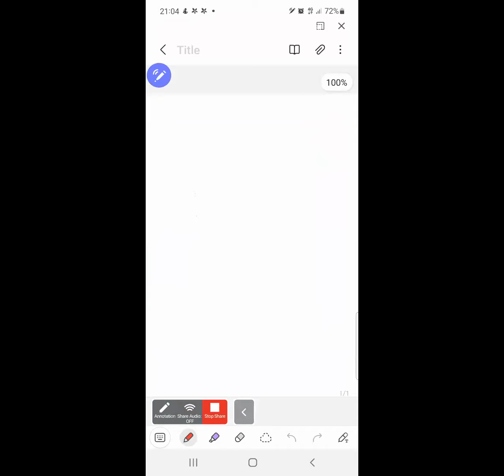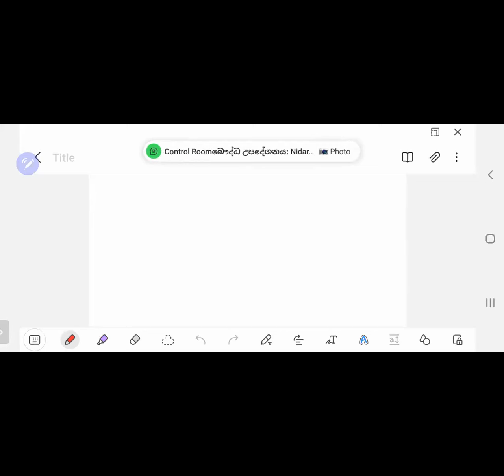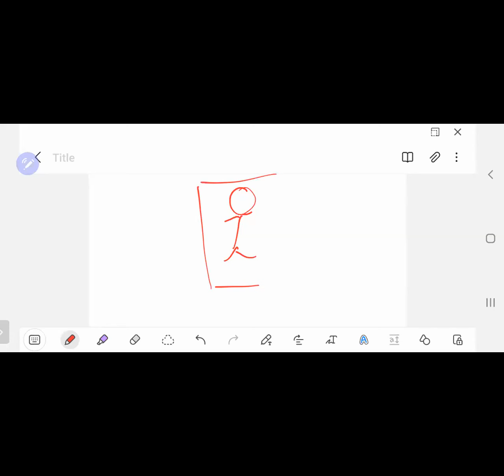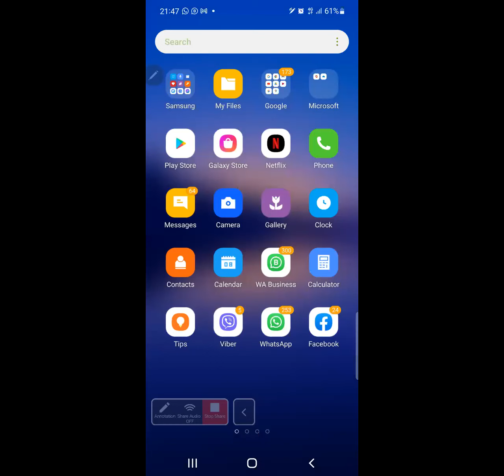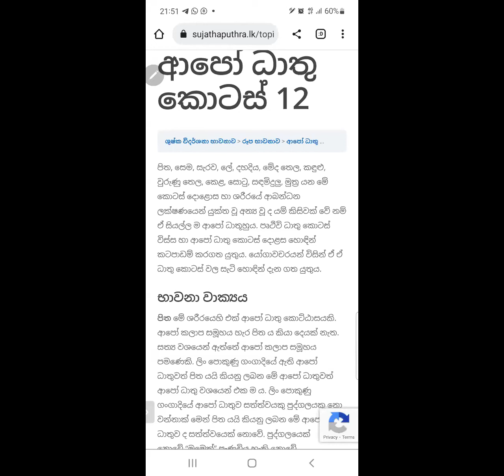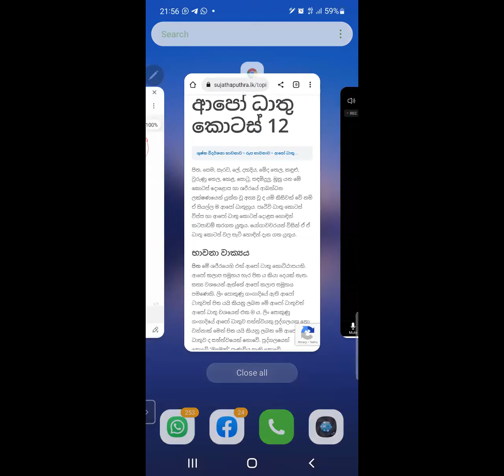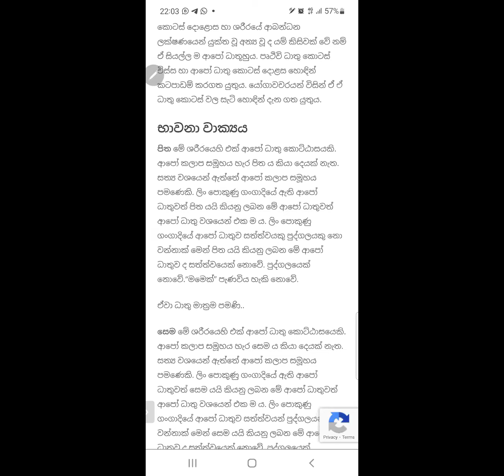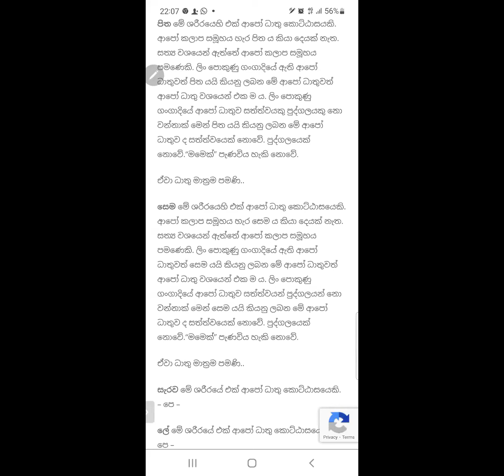ශුෂ්ක විපස්සනාව සරලව "අපෝ ධාතුව"